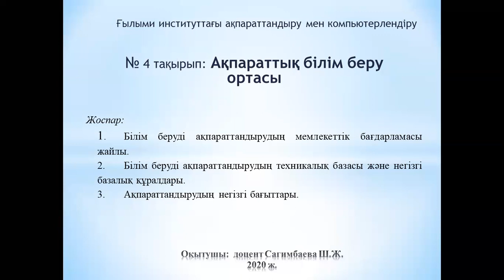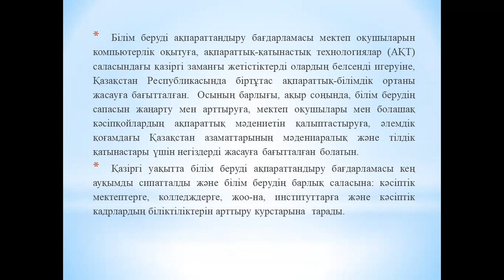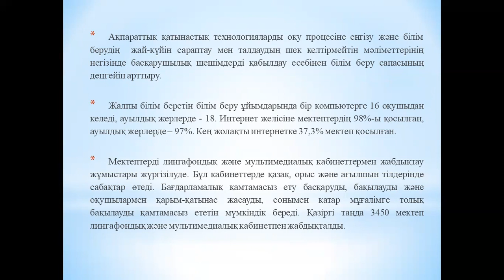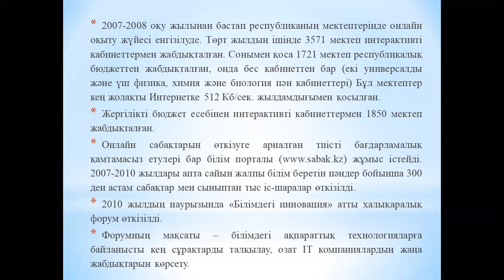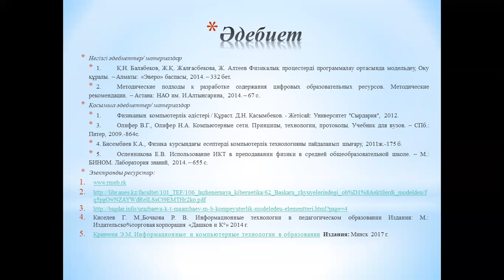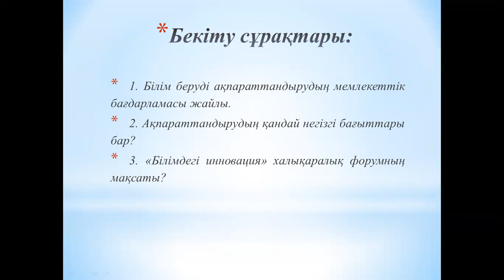Сагимбаева Ш.Ж.№4 Ғылыми институттағы ақпараттандыру мен компьютерлендіру